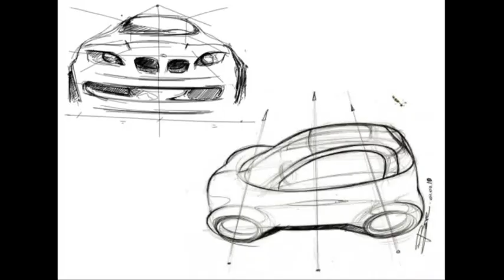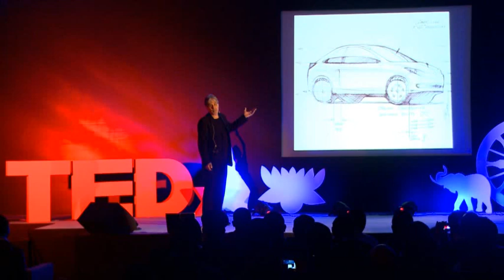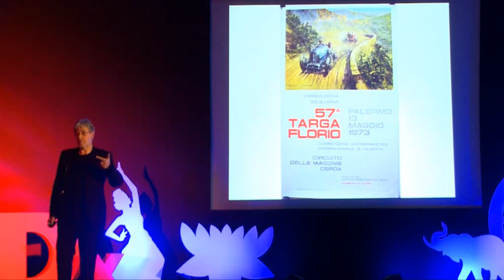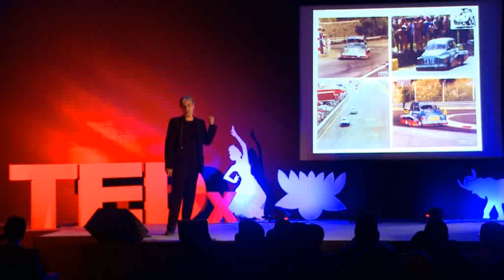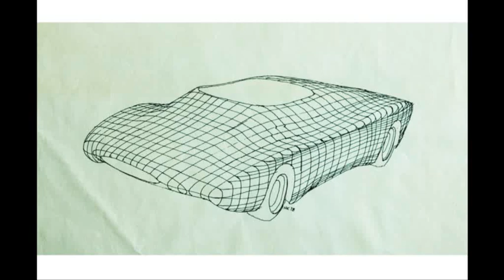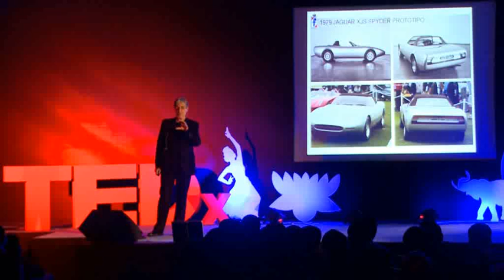Emanuele Nicosia at TEDxJaipur